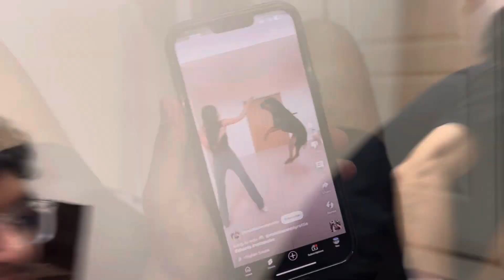VLOG 56 | A DAY IN MY LIFE AFTER I STARTED VLOGGING